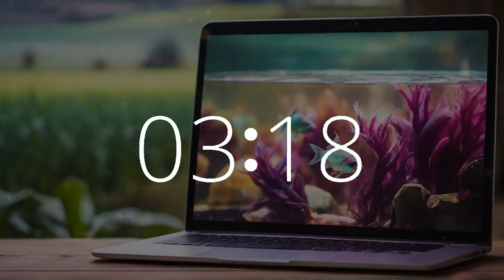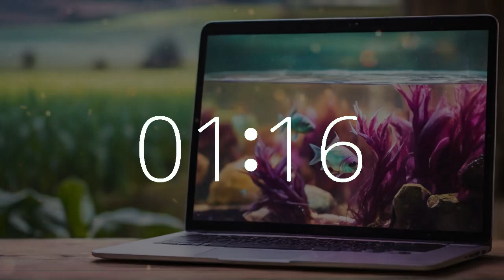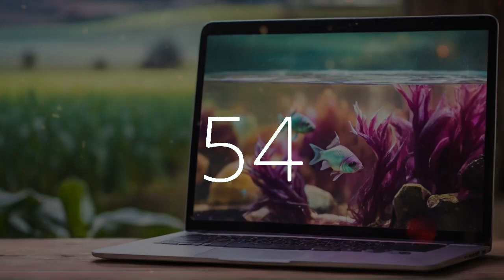5 minute timer 10 second alarm